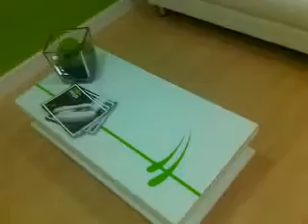Depilazione Brescia Nomasvello Formazione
Depilazione Brescia Nomasvello Formazione. Visita anche il nostro sito